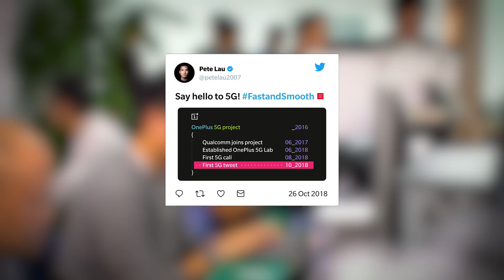The OnePlus and EE 5G Project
A faster data experience, new levels of augmented reality, and lag-free gaming. OnePlus and EE are working together to deliver a commercial 5G experience in early 2019. The digital and physical worlds came together in a big way at Qualcomm's Snapdragon Summit this year. Are you ready?